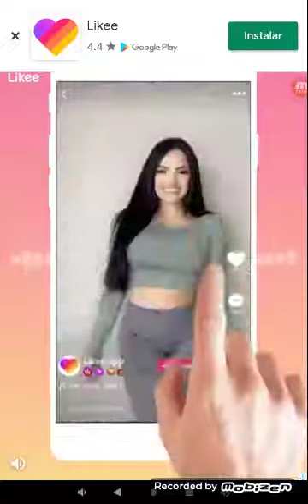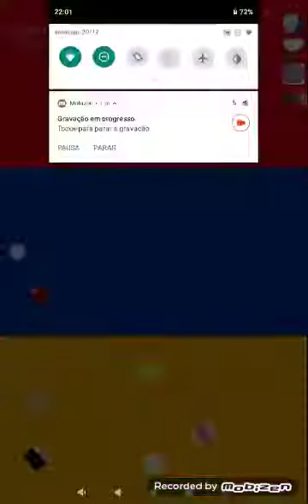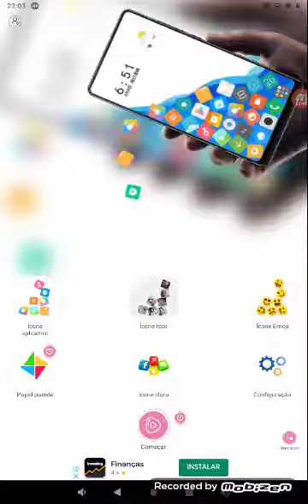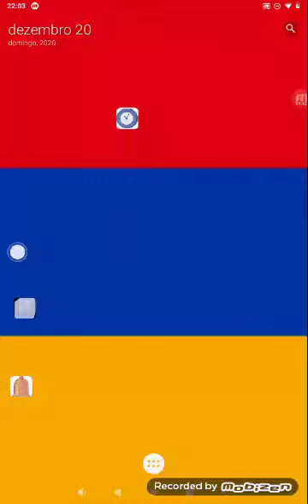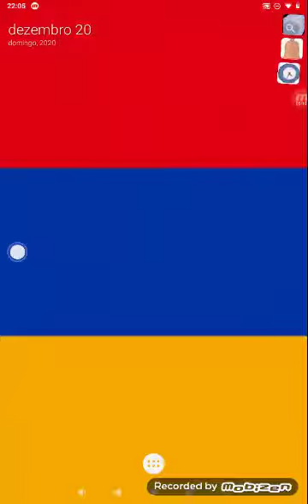BFDI MARBLE RACE